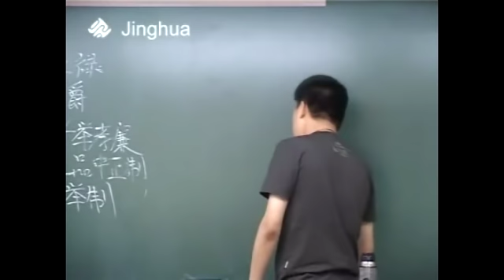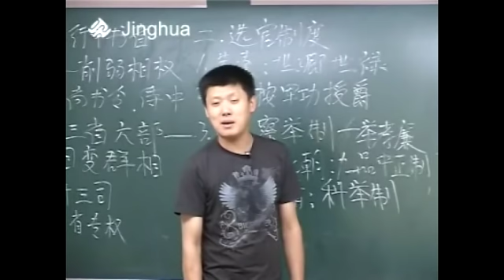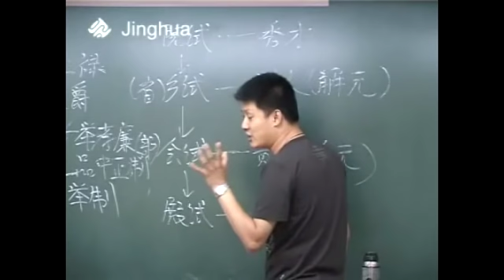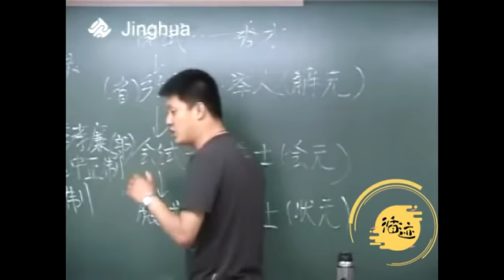【政治制度】26 想当状元需几步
列位看官，近期上线的新录制的节目会分成两部分在本频道和循迹官方频道（现有【循迹漫聊】节目，内容是袁老师聊时事，图一乐呵）分别上传，所以建议大家订阅这两个频道，以免错过袁老师的精彩视频，多谢大家支持！